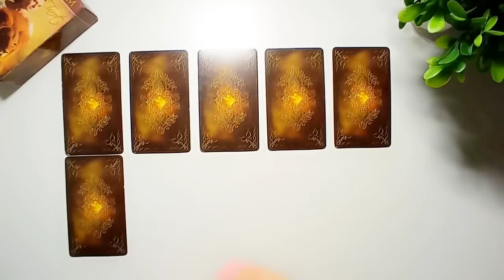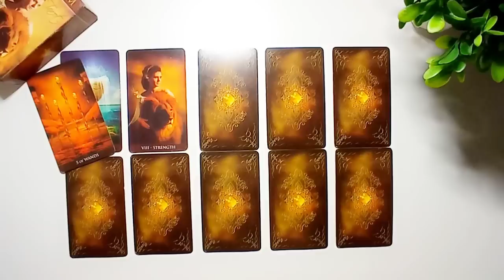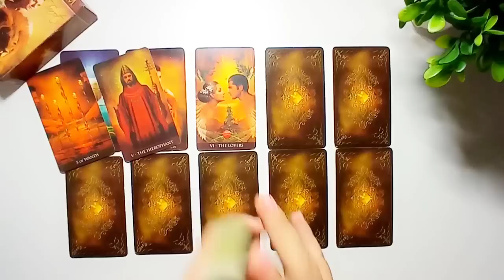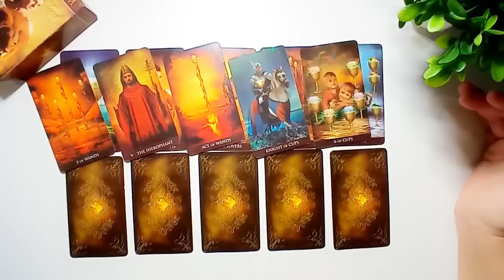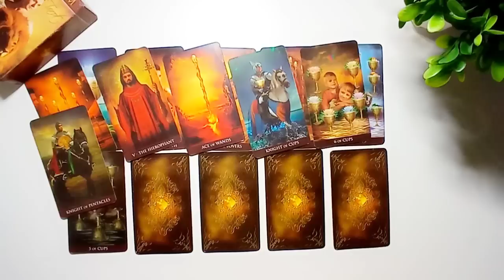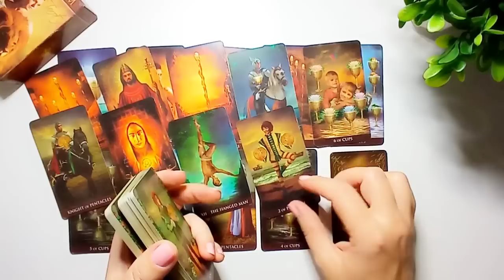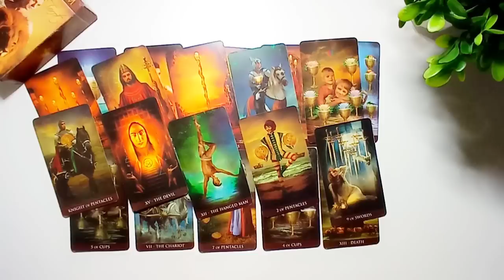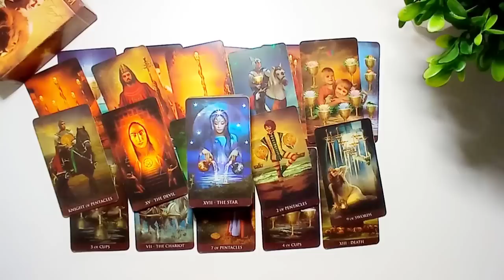🌞ЧТО С НИМ СЕГОДНЯ ПРОИСХОДИТ⁉️💯🌞Общий онлайн расклад